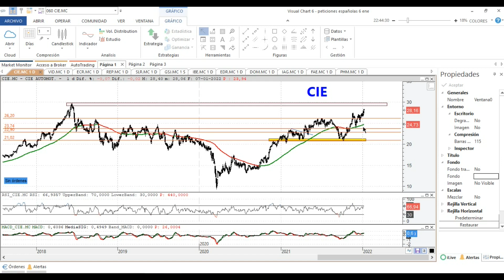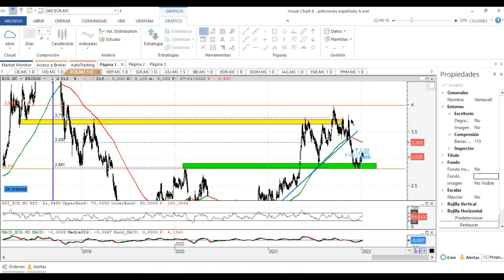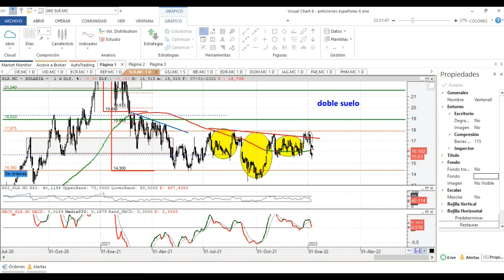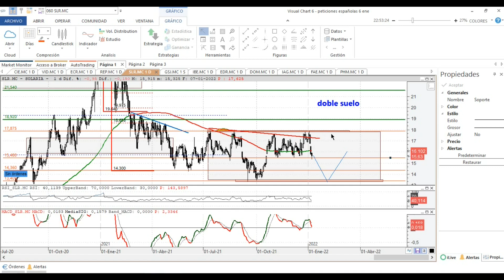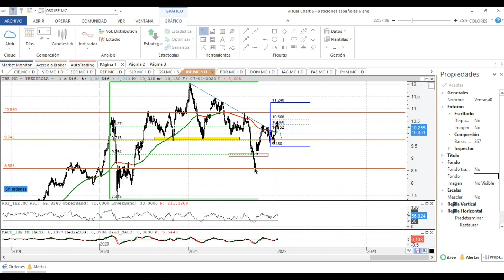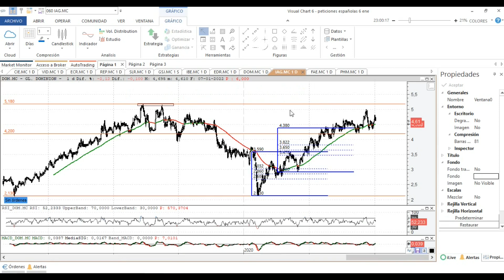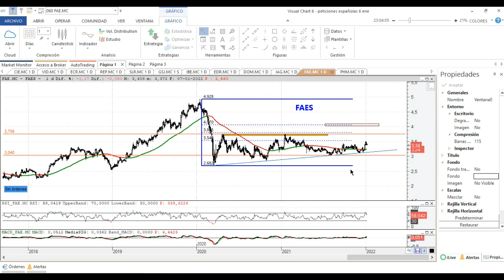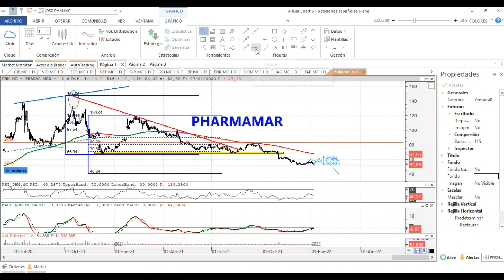📌Análisis Técnico | VIDRALA, ERCROS, IAG, REPSOL, CIE, SOLARIA...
✅ 12 ACCIONES ESPAÑOLAS | CIE, Vidrala, Ercros, Repsol, Solaria, G.San José, Iberdrola, Edreams, Global Dominion, IAG, Faes y Pharmamar.
▶NO te pierdas los NIVELES y ESTRUCTURAS.

◼◼◼◼◼LISTAS DESTACADAS ◼◼◼◼◼